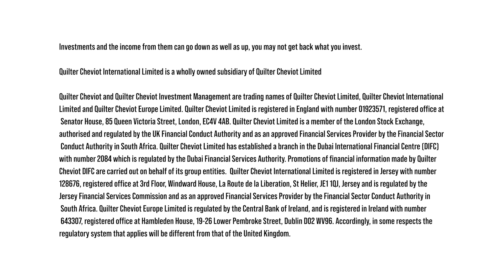Geoff Cook: Investing In The Future An Interview With Quilter Cheviot’s Chairman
Are you interested in the financial industry and looking to gain insights from a top-level executive?

In this interview, Geoff Cook, Chairman of Quilter Cheviot International Limited will share his experiences and perspectives on critical milestones for the company, opportunities in various markets including Dubai, emerging trends within investments and how Quilter Cheviot's services go beyond portfolio management to create holistic client relationships.

Whether you're a seasoned investor or just starting out, you won't want to miss this informative and engaging discussion.

00:00 Geoff Cook, Chairman of Quilter Cheviot international limited
00:34 Could you elaborate on the company you've established in Jersey and shed light on the underlying client rationale?
02:43 Can you share your perspective on the key milestones and the current state of the business, particularly its evolution and trajectory?
04:06 Your insights on opportunities in the institutional space, notably the pension fund market and its ties to markets like Dubai?
05:32 Could you share your observations on emerging trends within the investment landscape?
07:30 How does your expanded service approach create a holistic client relationship beyond portfolio management?
09:22 Could you share how your business offers reassurance and support to clients navigating these models?
12:20 On your 50th anniversary, reflecting on change, what future business developments are you most excited to focus on?
13:34 What do you see from a Jersey perspective on the world stage?